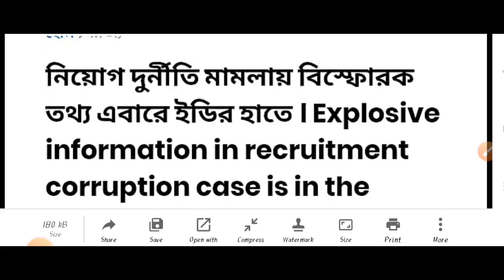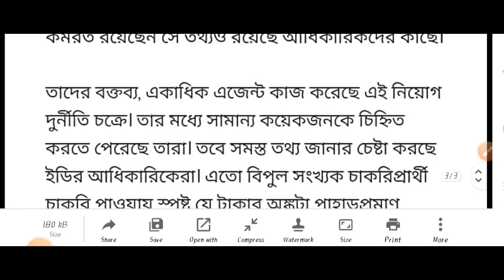Primary Tet 2022 Answer Key, Result Date Update | Primary Tet News Today | Primary Interview Update🔥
Or